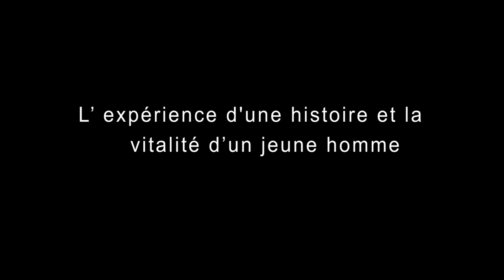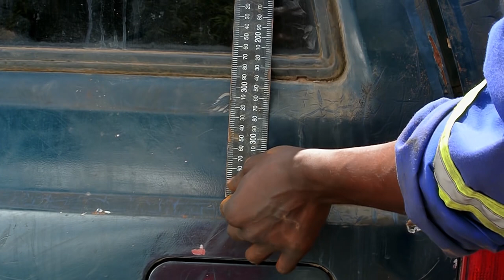DOCUMENTARY TRAILER (FIRST LIMOUSINE MADE IN DR CONGO)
COMING SOON A U WORLD MEDIA PRODUCTION